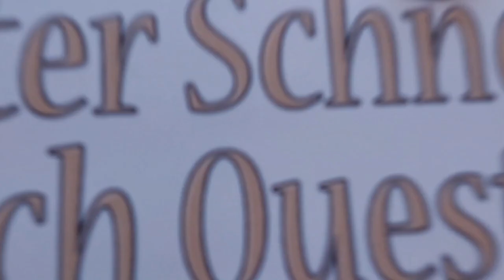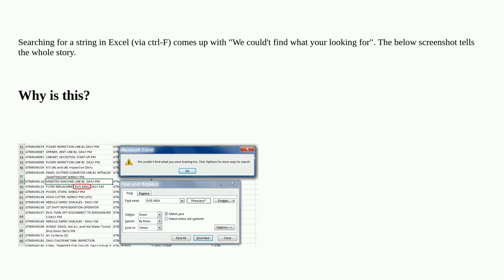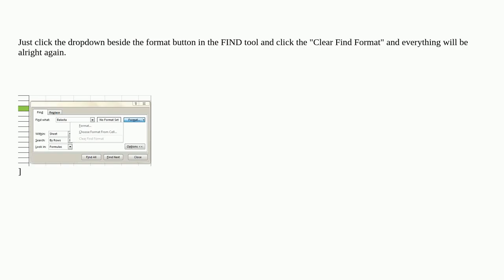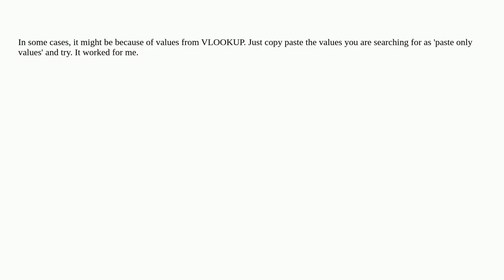Why does search (ctrl-F) in Excel not work?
search microsoft-excel